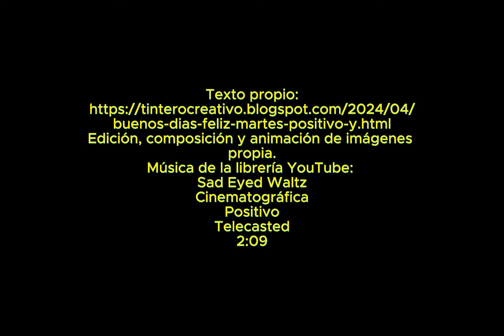BUENOS DÍAS 🌞🌹☕ FELIZ MARTES Positivo y bendecido 🐦🌼🦜 Saludos para todos Con imágenes y gif animados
Te deseo un feliz martes lleno de bendiciones
Si te gusta este vídeo y puedes subscríbete a este canal para ver más vídeos, deja un comentario y un me gusta. Muchas gracias❤️🙏🥰

Texto propio
Edición, composición y animación de imágenes
propia.
Música de la librería YouTube